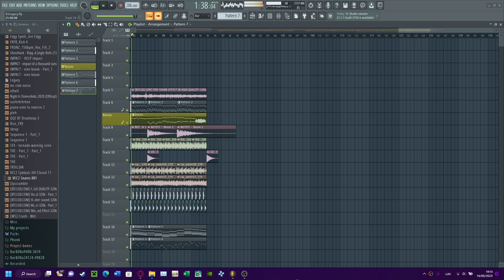Another Teaser..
Original Song By:@churgneygurgney9895
Friday Night Crunchin' B3-Remixed (BRUH)